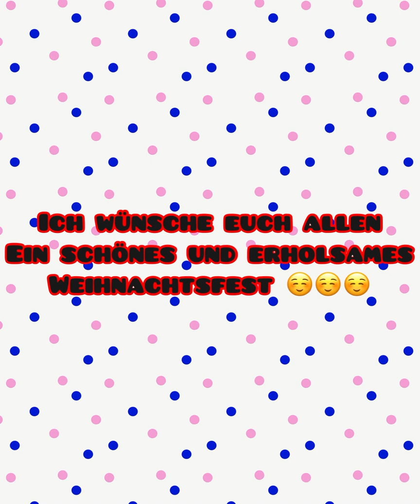FC Wegberg Beeck U12 Jahresrückblick 2021 ⚽️